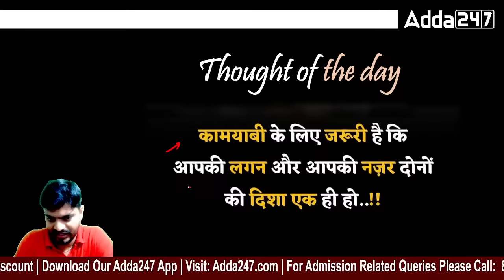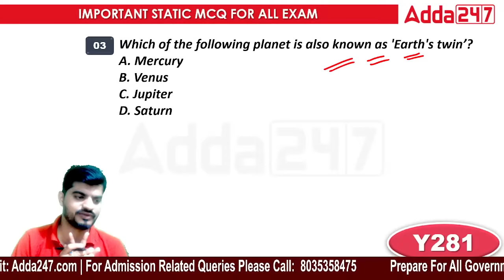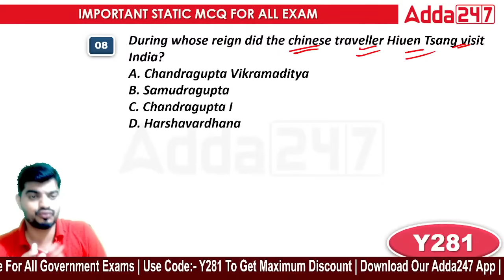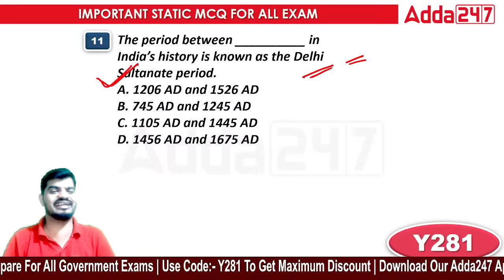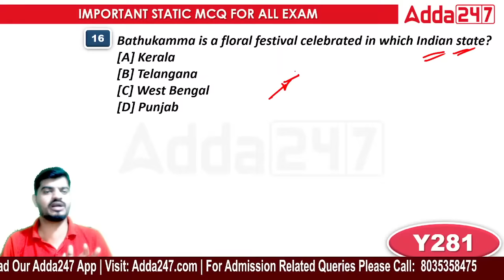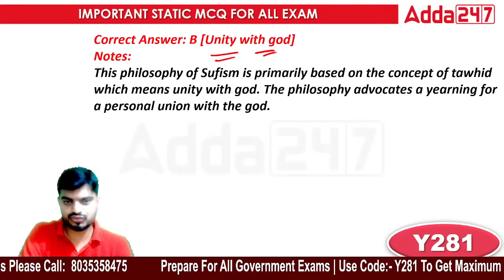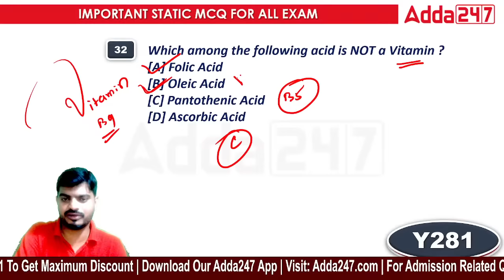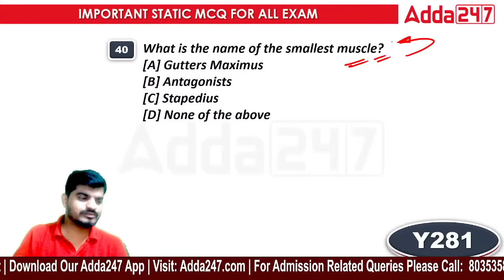RI, ICDS, ARI, AMIN & SFS 2024 | GK- 24 | IMPORTANT QUESTIONS | Adda247 Odia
LIVE CLASSES

Books:
OSSSC RI, ARI, AMIN, SFS & ICDS Supervisor 15 Mock Test Booklet (English Printed Edition)